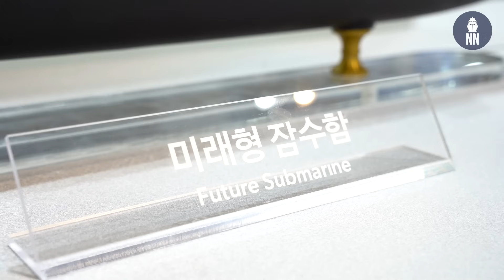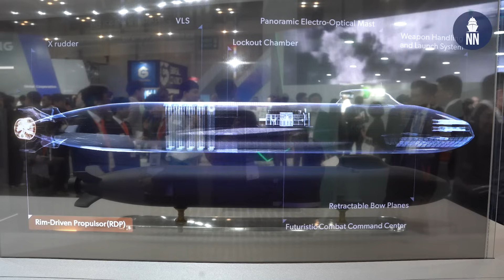Hanwha Ocean KSS III Batch 2 and Future Submarine at MADEX 2025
Overview of Hanwha Ocean's submarines display at MADEX 2025. The South Korean shipbuilder was showcasing the KSS III Batch II as well as a Future Submarine concept.

One of the significant programmes for which Hanwha Ocean is angling involves future Canadian submarines, where Ottawa is seeking to replace four Victoria-class boats commissioned from 2000-04, with up to twelve new conventionally powered submarines capable of sailing under ice.

The Future Submarine illustrates the directions that Hanwha Ocean plans going with its submarines in the more distant future.